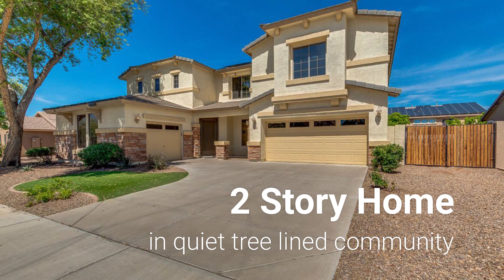Loyalty Home Group Proudly Presents | 18510 E Oak Hill Lane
Welcome home to this absolutely stunning and smartly planned 4,325 sqft home in the coveted Sossaman Estate neighborhood in Queen Creek. This home features 4 full bedrooms and an at home office downstairs with double doors and northern exposure for great natural light during the day. Downstairs you will also find a massive kitchen with huge pantry, gas stove with double ovens, connected family room with eat in kitchen, formal dining room and direct access to your expansive backyard.